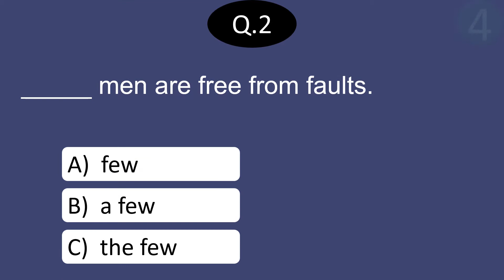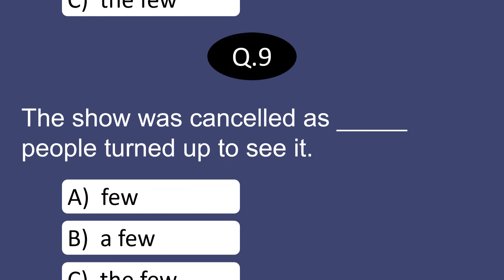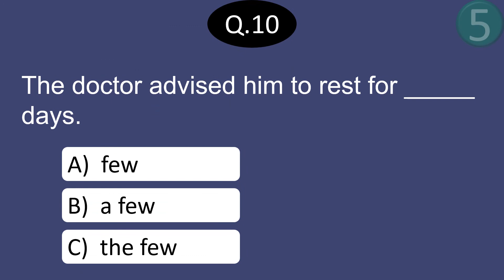Few or A few or The few | English Grammar Quiz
Is your grammar as good as the next person's?
here's a quick test by which you can measure your grammar.